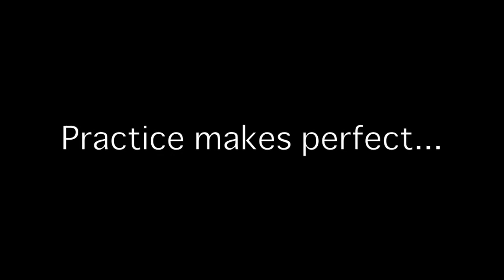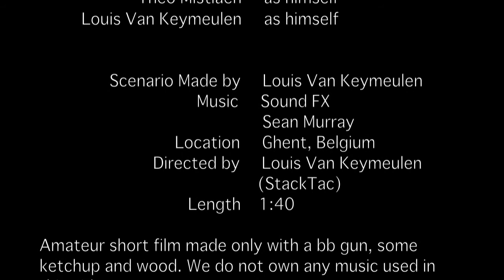BB Gun Pro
Written by: Louis Van Keymeulen
Directed by: Louis Van Keymeulen
Filmed in Ghent, Belgium
Amateur short film with a length of 1:40
Enjoy watching it and support my future projects.